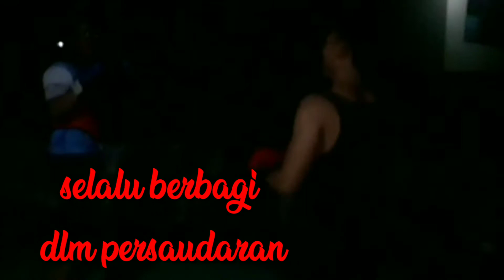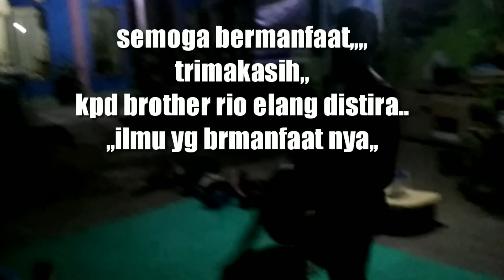Anti bulian dan kuncian